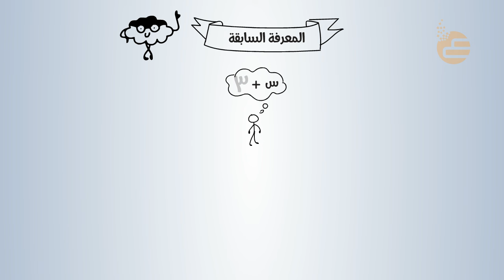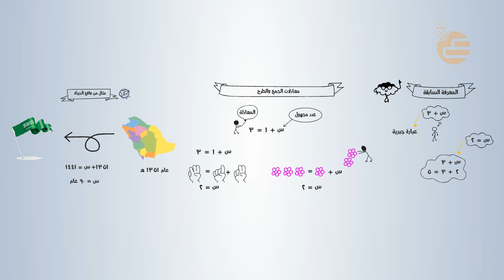تشويقات | معادلات الجمع والطرح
فيديو تشويقي لمادة الرياضيات لدرس معادلات الجمع والطرح لوحدة العبارات الجبرية والمعادلات للصف الخامس الابتدائي للفصل الدراسي الأول